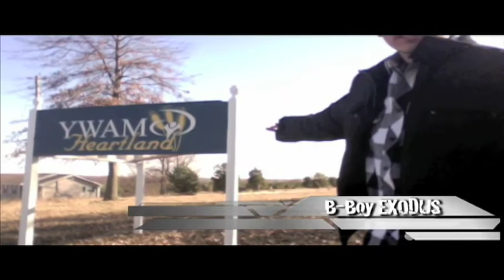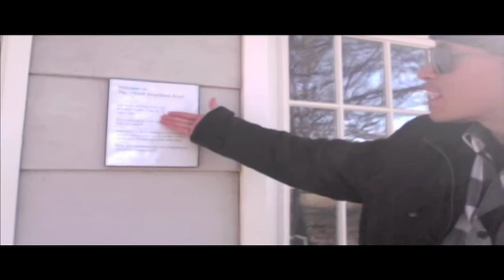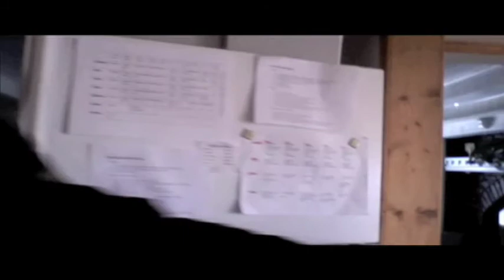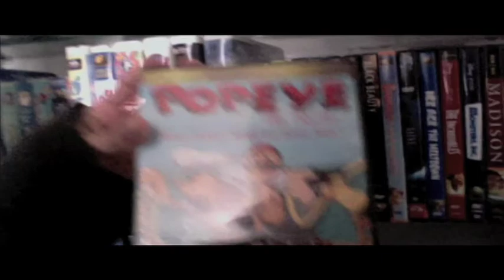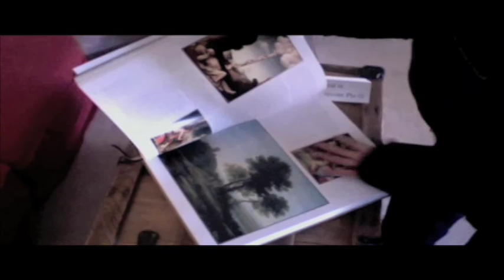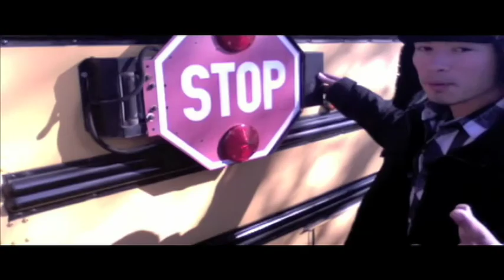YWAM CRIBS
ywam heartland kansas city